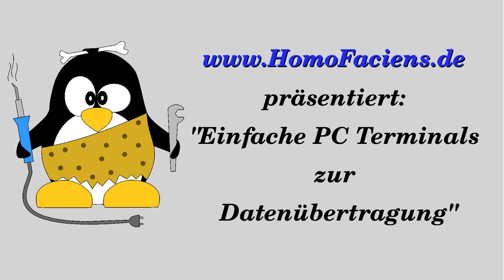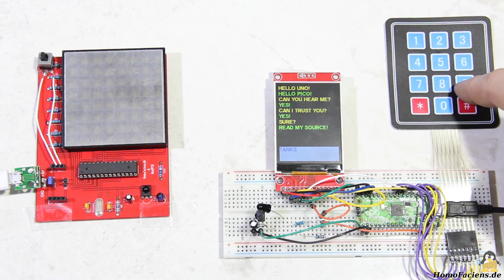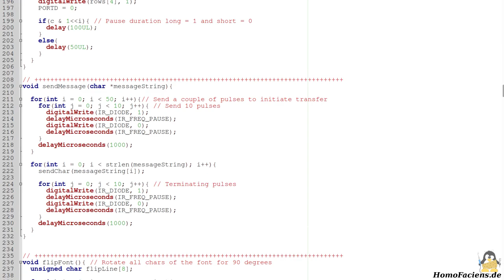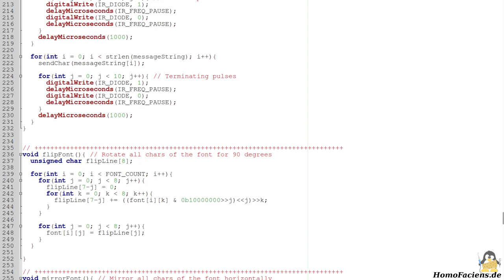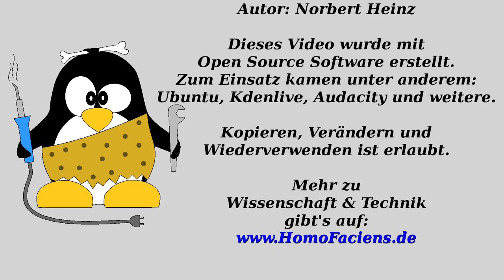Einfache Text-Terminals mit Infrarot-Schnittstelle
Inhaltsverzeichnis:
00:00 Einleitung
00:57 Arduino Terminal
01:25 Raspberry Pico Terminal
02:46 ATmega328 Terminal